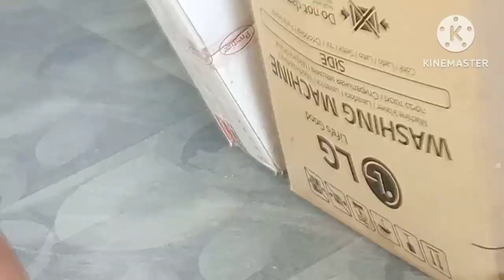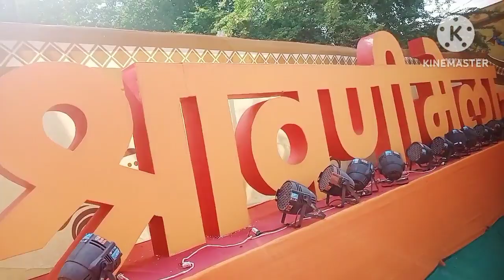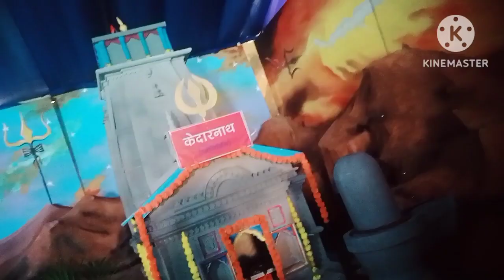देवघर का श्रावणी मेला 2023🙏कौन से थीम पे आधारित है इस वर्ष का मेला 🥰गिल्लू ने गया शिव तांडव स्तोत्र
my Instagram account ___ aarya_jha22